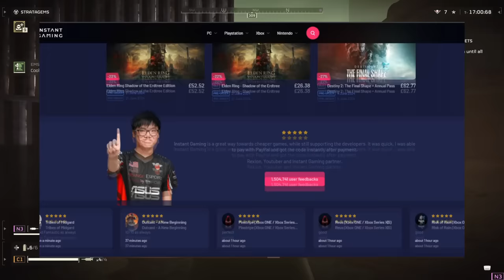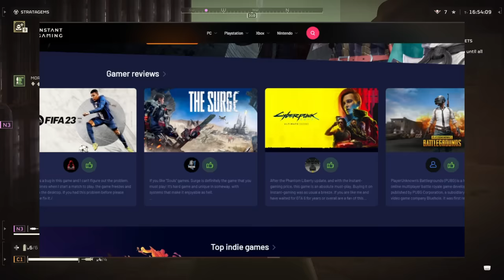Helldivers 2 They Are Here?! ANOTHER New Race And New Missions?!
Helldivers 2 Cyborgs Are Coming! This Could Change The Game For Good!?